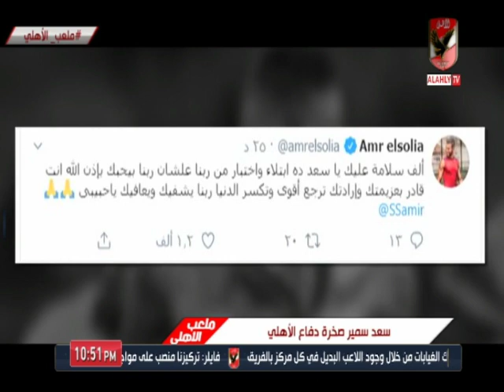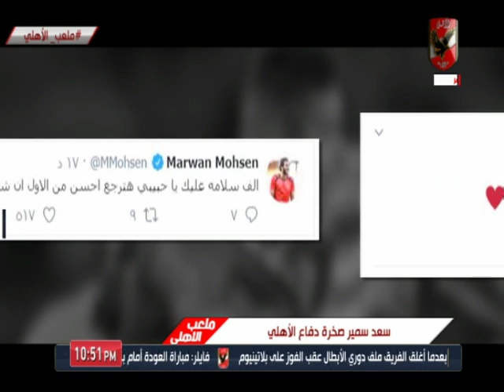سعد سمير صخرة دفاع الأهلي 🦅❤️